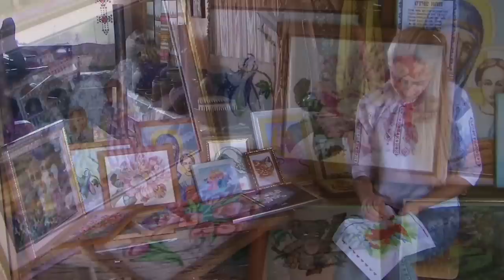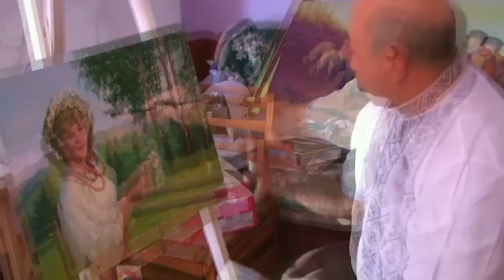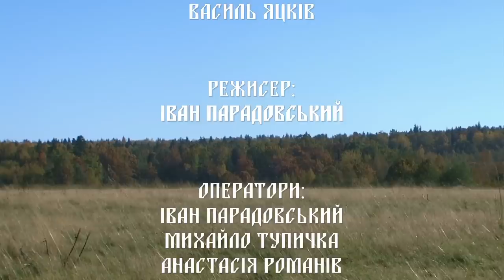Скарби народу. Село Нижній Струтинь.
У цій програмі ми ознайомимось з історією та традиціями села Нижній Струтинь. Послухаємо спів фольклорних колективів. Навчимось виготовляти "рижову" щітку та господарський віник, а також плести "косиці" із цибулі. Познайомимо вас з майстринею- вишивальницею Оксаною Кохман та відомим художником Рожнятівщини - Анатолієм Савчуком.